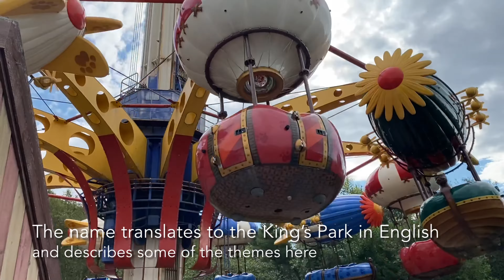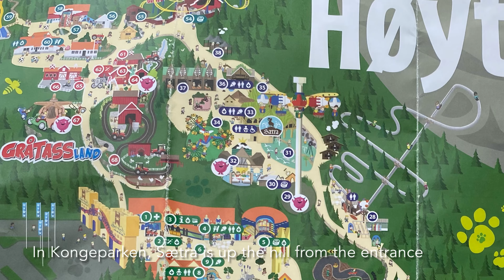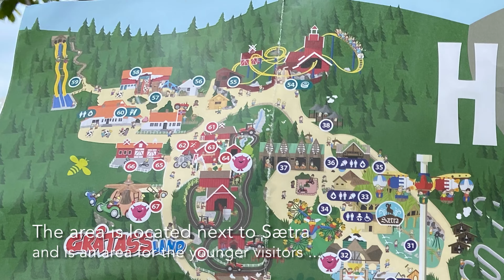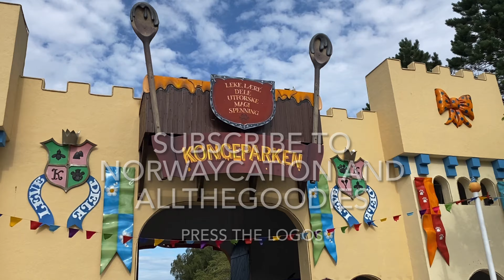Kongeparken Theme Park outside Stavanger, Norway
Kongeparken is located in Ålgård, 30 minutes with car or bus from Stavanger. This is one of Norway’s largest and most popular theme parks. Her you can visit places like the Adventyre Forest and the Castle courtyard, but also farm related areas like Jærgården, Sætra and Gråtassland (named after a famous Norwegian TV character). Here are areas for children of all ages. For the smallest, the farm areas and Brumleby are the most popular. For more challenging rides like roller coasters, the drop tower, the waterfall and different fast going carousels, the Adventure Forest and Ebb and Flow as well as parts of Sætra are the most interesting areas. In total, there are over 60 rides.

(N) Kongeparken er en av Norges største og mest populære fornøyelsesparker. Den ligger i Ålgård, 30 minutter med bil eller buss sør fra Stavanger. Her kan du besøke steder som Adventyrskogen og Borggården, men også gårdsrelaterte områder som Jærgården, Sætra og Gråtassland (fra TV serien om Gråtass). Her er områder for barn «i alle aldre». For de minste er det gårdsområdene og Brumleby som er de mest populære. For mer utfordrende turer som berg-og-dal-banen Bukkerittet, det høye tårnet Stupet, tømmerrennen i Fossen og forskjellige hurtiggående karuseller, er Eventyrskogen og Flo og Fjære samt deler av Sætra de mest spennende områdene. Totalt er det over 60 attraksjoner i parken.

In the shadows of the pandemic and the challanges with international travel, we continue to explore Norway to show all the travel gems here. Most of the videos are presented on our channel dedicated to travel and vacation in Norway  - Norwaycation (link below), but the best and most interesting places for visitors we present here on Allthegoodies TRAVEL.

This video is a collaboration between Norwaycation.com and Allthgoodies TRAVEL.
for a lot of tips and recommendations, including Kongeparken.